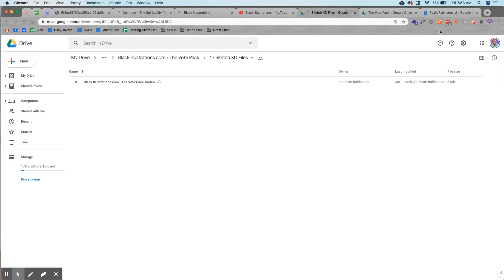Vote Illustrations of Black People | The Go Vote Pack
provides free and premium illustrations of black people for your next digital project.  From your websites, web applications to mobile apps, we’ve built these designs to be used anywhere and everywhere.  Welcome to a future of inclusion.

Black illustrations is a series of digital designs of black people for your next online project. Use our designs anywhere.  There just isn’t a lot of diversity in design.  People of color are often underrepresented in illustrations, lacking in the design process and often go unseen in visuals across the internet.